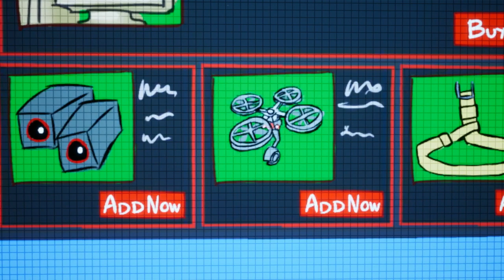3 out of 10 Season 2 - Kapitel 2